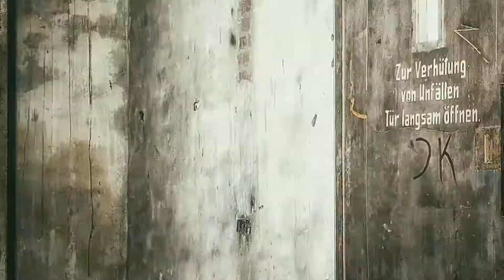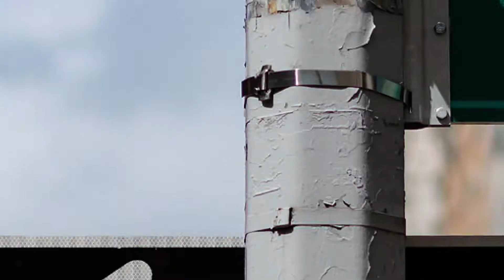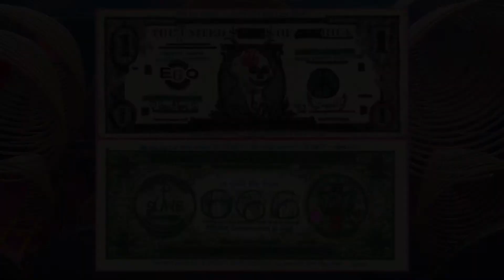Can Some Number Be Unlucky? Let's Take a Skeptic Look!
Hello wise men and women, have you ever thought about what might be the reason people consider some numbers to be unlucky? If not think Now, and learn the answer to this question in this video!!